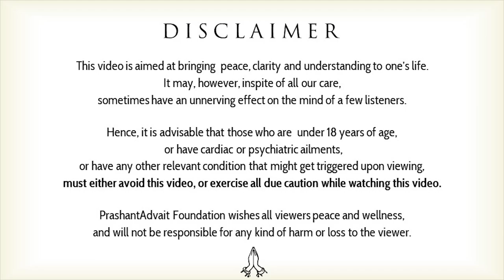How can I know the Truth? || Acharya Prashant (2016)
Context:
How can I know the truth?
What is the truth of life?
What is the price we have to pay for the truth?